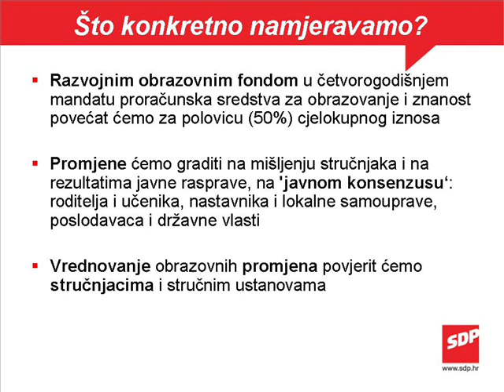SDP: Obrazovanje, mjere; razvojni fondovi i javni konsenzus